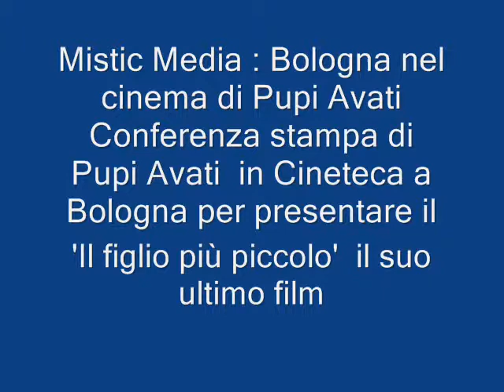Mistic Media : Bologna nel cinema di Pupi Avati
Conferenza stampa alla cineteca comunale di Bologna in occasione della prima del film di Pupi e Antonio Avati "Il figlio più piccolo